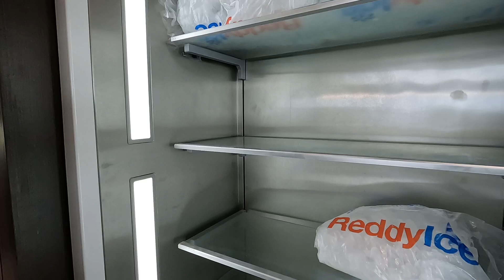Overlook Plan 2 by Tri Pointe Homes | Single Stories of Summerlin Preview Tour, $1.12m+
Welcome to the Overlook by Tri Pointe homes located in Summerlin Las Vegas. New Homes For Sale Las Vegas. Life at the Peak Overlook elevates modern living to extravagant heights. Our gated location in Redpoint Village. Each modern home is accessed through a courtyard entry and opens into an expansive great room and state-of-the-art kitchen adjoined by an outdoor loggia. Indoors, a lounge offers a retreat while an optional workshop is the perfect launching pad for your favorite hobby.   Overlook Amenities From tempting cuisine and shops to manicured parks and golf courses, there are plenty of ways to pamper yourself. Or push yourself – on 150 acres of trails nearby.

* Pricing Subject to Change*

David Carroll, REALTOR®
Signature Real Estate Group | S.179477

All information contained here is deemed reliable but not guaranteed.